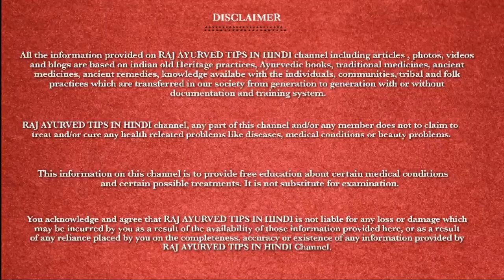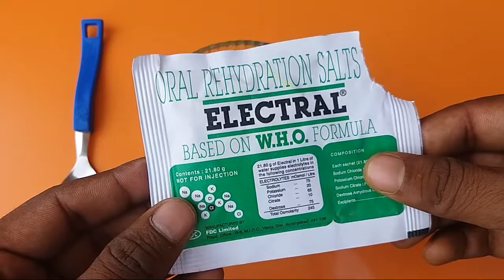2 मिनिट में गंदे पीले दातों को मोती की तरह चमका देगा ये कमाल का नुस्खा // Teeth Whitening at Home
नमस्कार दोस्तों आपका स्वागत है हमारे यूट्यूब चैनल RAJ AYURVED TIPS IN HINDI में. हमारे चैनल पर स्वास्थ और बयूटी टिप्स की जानकारी दी जाती है.

This video is only for General Information Purpose and based on our own Experience. This remedy is not suitable for everyone or is not right in all situations.

 Any information provided in this video should not be considered as a substitute for prescription suggested by a local beauty, diet and health care professionals.

2 मिनिट में गंदे पीले दातों को मोती की तरह चमका देगा ये कमाल का नुस्खा // Teeth Whitening at Home

धन्यवाद !